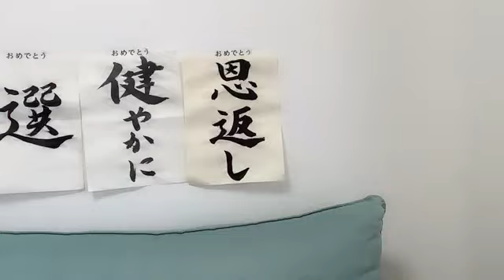2023年02月07日 120053 工藤 理子（STU48 2期生） 48 KUDO RIKO